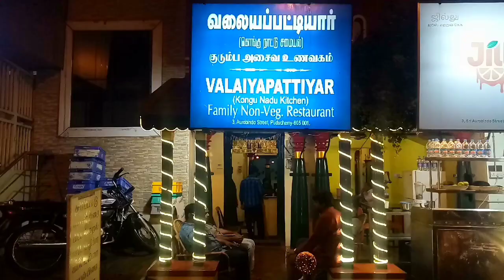Pondicherry - Day 2 - Travel Vlog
Exploring Pondicherry.